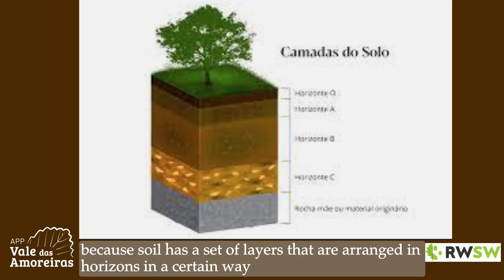VALE DAS AMOREIRAS - APP Part 2 Presentation - Biodiversity / 2ª parte -Biodiversidade da APP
Quinta Vale das Amoreiras Forest is officially a Private Protected Area, the 2nd in Portugal.
In this 2nd commemorative part, The Private Protected Area Vale das Amoreiras in Aljezur, Algarve, Portugal and the "Associação Rewilding Sudoeste" present the biodiversity of their forest during the guided walk at the opening party. Tour with commentary by Udo Schwarzer and João Carvalho about soil, water, trees, plants and some fauna; and Jack Gold about bees and hives. (Video spoken in Portuguese with English subtitles)

A Floresta da Quinta Vale das Amoreiras é oficialmente uma Área Protegida Privada, a 2ª de Portugal.
Nesta 2ª parte comemorativa, a Área Privada Protegida Vale das Amoreiras em Aljezur, Algarve, Portugal e a "Associação Rewilding Sudoeste" apresentam a biodiversidade da sua floresta durante o passeio guiado na festa de abertura. Tour com comentários de Udo Schwarzer e João Carvalho sobre solo, água, árvores, plantas e alguma fauna; e Jack Gold sobre abelhas e colmeias. (Vídeo falado em português com legendas em inglês)